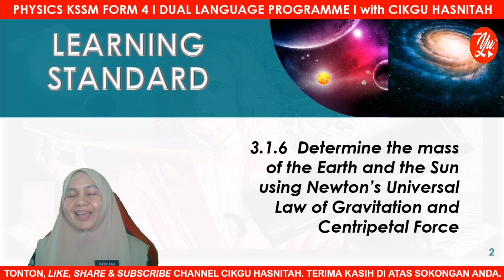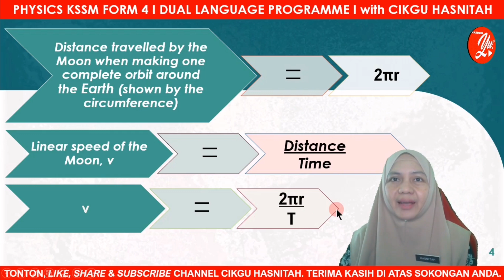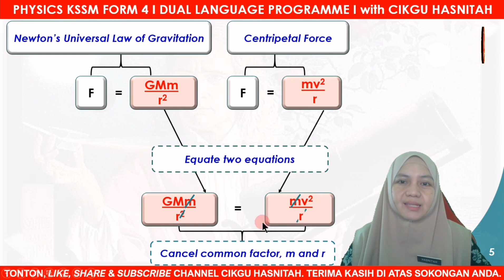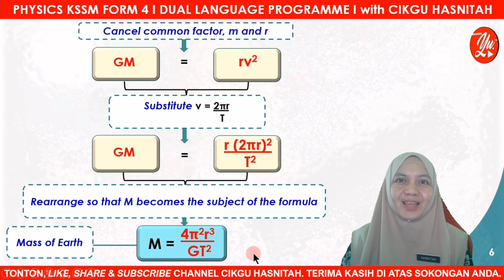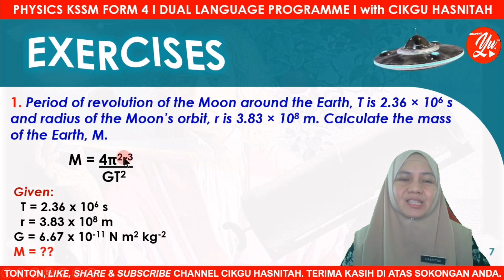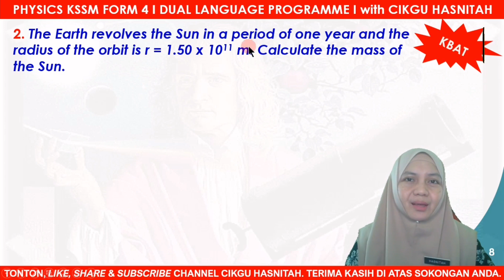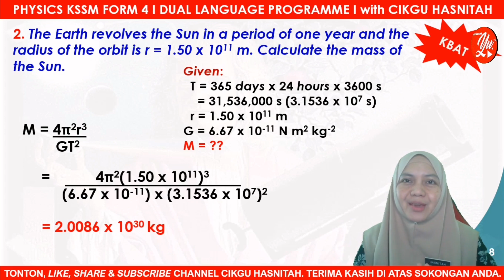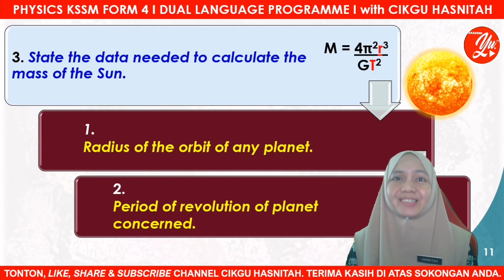Physics F4 KSSM I 3.1 Newton's Universal Law of Gravitation Part 6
Assalamu'alaikum & Salam Sejahtera to all viewers, subscribers, teachers and students all around Malaysia.

This video is on KSSM Physics Form 4 for DLP class. May this video helps the Physics newbies in understanding Physics. Enjoy the lesson!! 💖💖

CONTENT STANDARD:
3.1 Newton's Universal Law of Gravitation

LEARNING STANDARD:
3.1.6 Determine the mass of the Earth and the Sun using Newton’s Universal Law of Gravitation and Centripetal Force.

MAY THIS LITTLE EFFORT BENEFITS ALL VIEWERS ESPECIALLY TEACHERS, PARENTS AND STUDENTS.